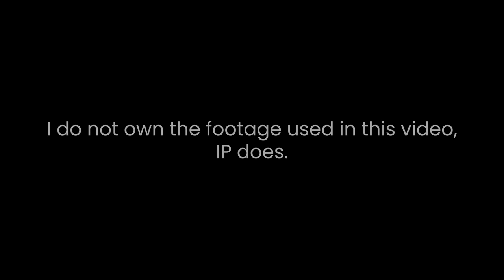Cavaliers 2023 Drumline WITH FINALS AUDIO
Video by Innovative Percussion
Audio by DCI

From the Cavaliers' 2023 show "Where You'll Find Me"